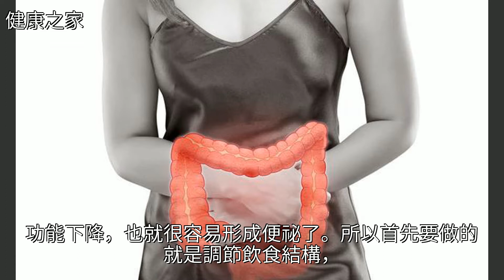便祕患者福音，一棵洋白菜這樣做，快速通便拉個爽，比藥強百倍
便祕患者福音，一棵洋白菜這樣做，快速通便拉個爽，比藥強百倍便祕患者福音，一棵洋白菜這樣做，快速通便拉個爽，比藥強百倍營養學 便祕 捲心菜 蔬菜 食療